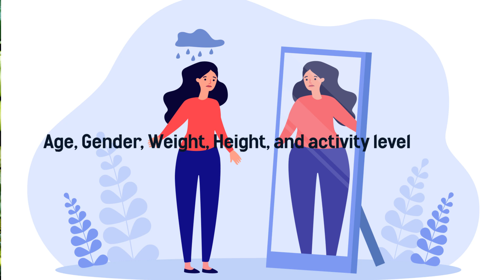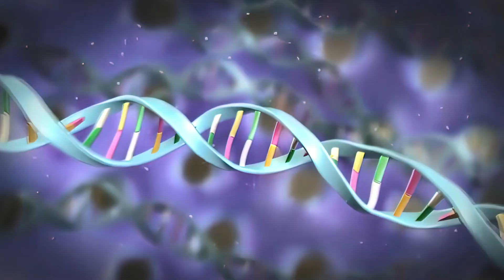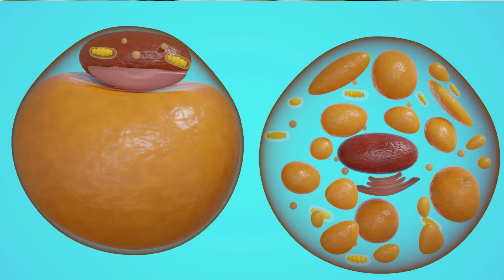How to lose weight in 7 easy steps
Follow these simple steps and live the best life ever!